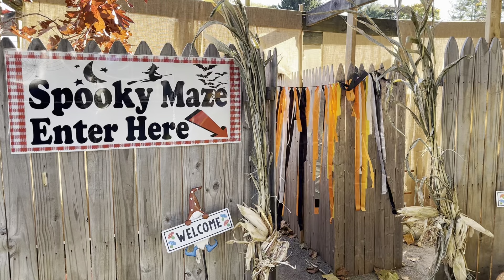Scary spooky maze